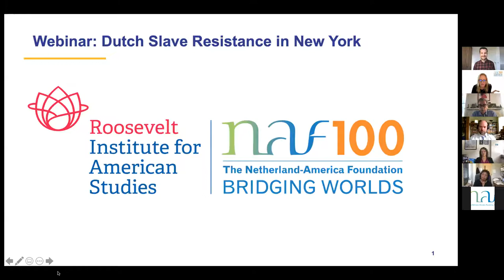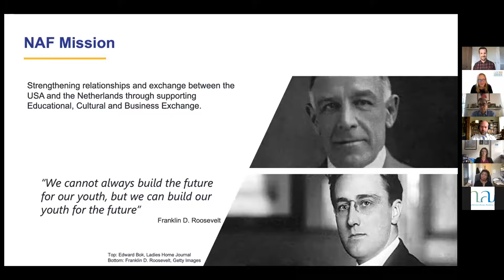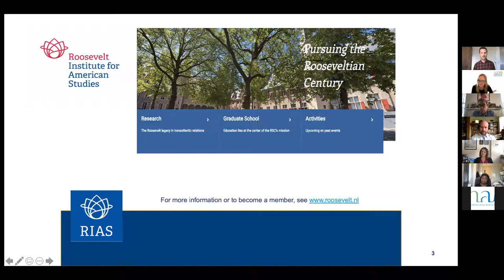RIAS-NAF Dutch Slave Resistance Webinar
The Netherland-America Foundation in New York and the RIAS teamed up to jointly host a webinar on Dutch slave resistance in New York.

From its initial conquest in the early 17th century, Dutch settlers in New Netherland adopted African slavery as an instrument of colonization and economic development. Even after the English established control of the colony in 1664, however, Dutch-speaking settlers remained important slaveholders in New York well into the 18th and even 19th centuries. Dutch-owned (and often Dutch-speaking) enslaved people were indeed some of the most prominent agents of resistance to slavery in New York history. From runaways and self-emancipators to instigators of the 1741 New York uprising and even prominent abolitionists such as Sojourner Truth, Dutch-owned enslaved people played a visible role in challenging slavery throughout the state.

The event was moderated by the esteemed American writer and historian, and former director of the John Adams Institute in Amsterdam, Russell Shorto, and included a panel with such prominent historians as Damian Pargas (RIAS), Michael Douma (Georgetown University), Margaret Washington (Cornell University), and Andrea Mosterman (University of New Orleans).